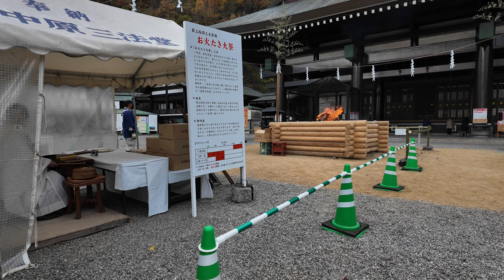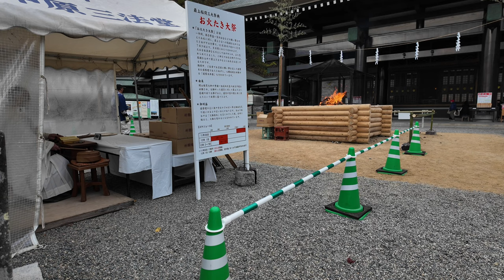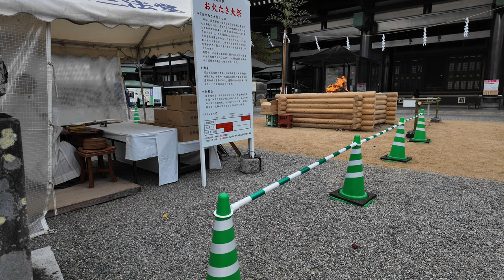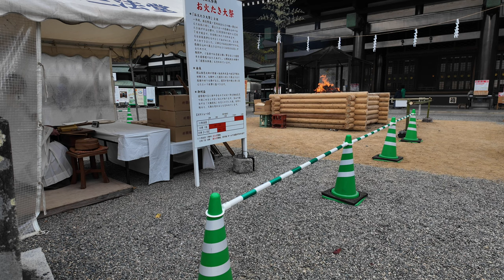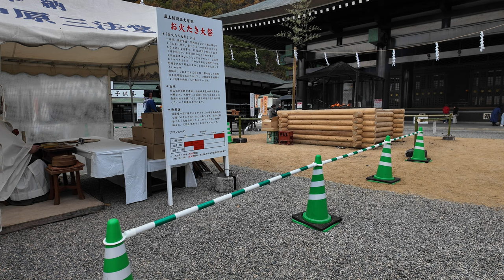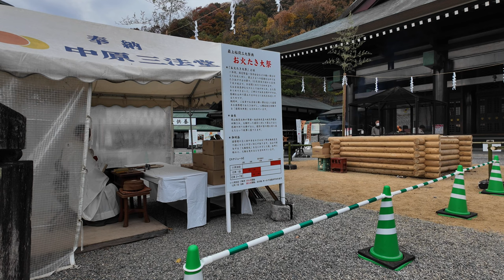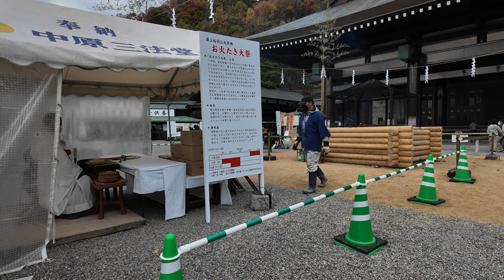【 岡山県の最上稲荷の三大大祭 お火たき大祭】お札などを燃やす《夕方前の様子》